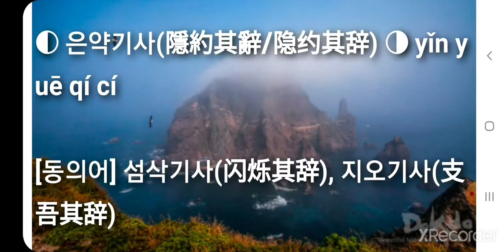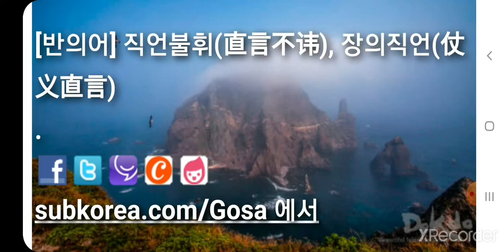은약기사(隱約其辭/隐约其辞) yǐn yuē qí cí 최신사자성어 고사성어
최신사자성어 고사성어 은약기사(隱約其辭/隐约其辞) yǐn yuē qí cí

▶ 隐 숨을 은 约 약속 약 其 그 기 辞 말씀 사

▶ 말을 잘 알아듣지 못하게 이리저리 얼버무림. 隐约：时隐时现；辞：言辞；说话。说话隐隐约约；躲躲闪闪；不明确；不清楚。 speak in equivocal terms.

[동의어] 섬삭기사(闪烁其辞), 지오기사(支吾其辞)

[반의어] 직언불휘(直言不讳), 장의직언(仗义直言)
, 화반탁출(和盘托出)

유튜브 성어TV 도 사랑해 주세요. 감사합니다.